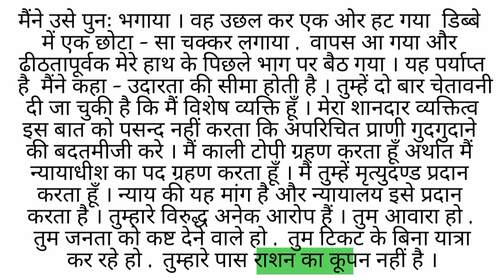हिंदी पढ़ना सीखें /ep.13/ hindi padhna kaise sikhen ?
R.N Bhaiya